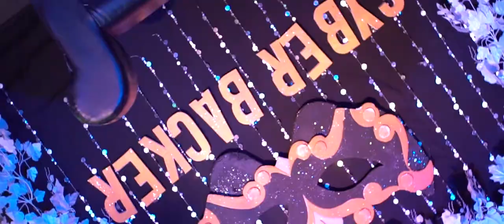Cyberbacker Masquerade Party